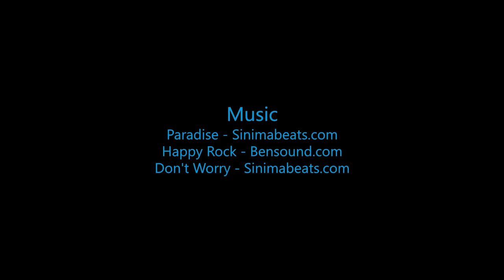Skydive B.I.G. - Elyse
The Most Beautiful Skydive in the World! - Elyse